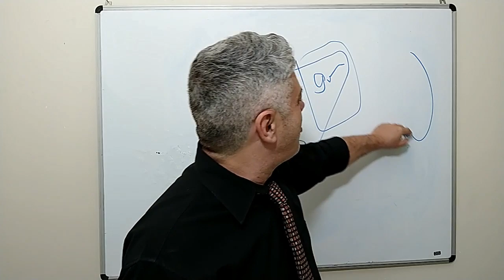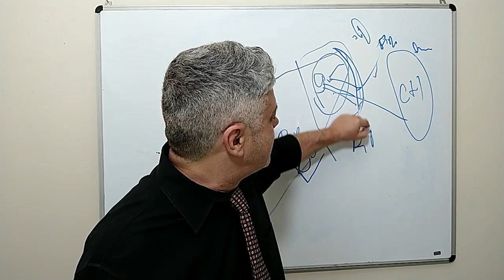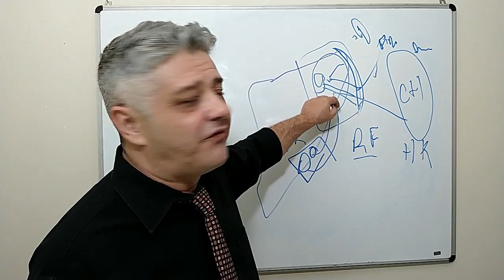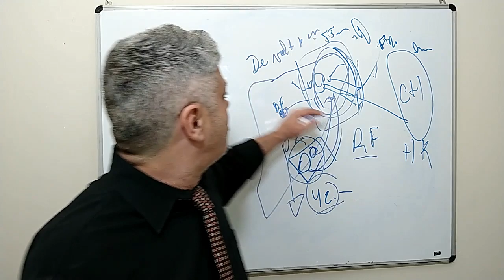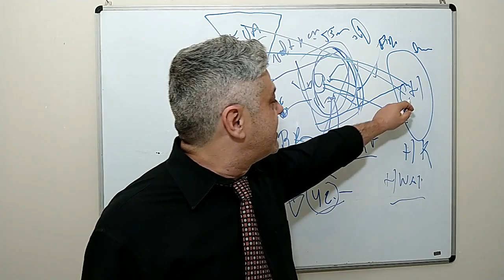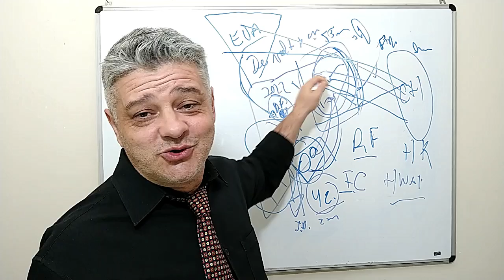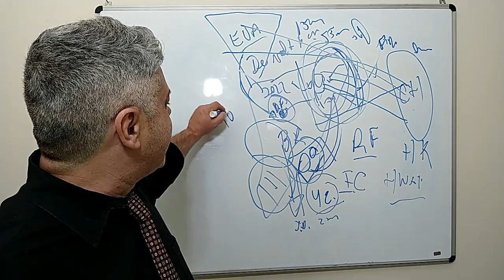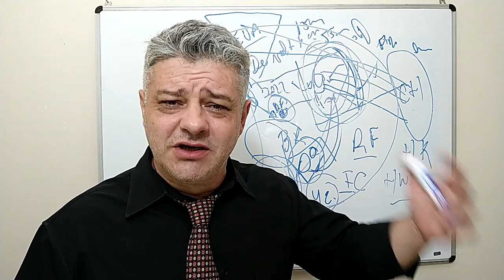CONSÓRCIO NORDESTE 5G Bolsonaro Donald Trump Rui Costa Xi Jinping Reconhecimento Facial e o futuro